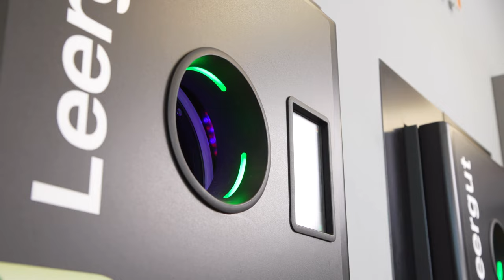Pivexin Technology Sp. z o.o. film wizerunkowy wersja w języku angielskim.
Pivexin Technology to firma specjalizująca się w konstrukcji i wszechstronnym wyposażaniu wielu branż przemysłu. Dodatkowo prowadzimy doradztwo i wsparcie techniczne. Główne pole naszej działalności to dystrybucja i sprzedaż produktów Klientom zajmującym się produkcją. W praktyce często oznacza to tworzenie i odkrywanie dla nich nowego rynku. Dostarczamy naszym odbiorcom nie tylko same produkty ale również doświadczenie, wiedzę i wizję, angażując się we współpracę od samego początku aż do zakończenia projektu. Nasze możliwości pozwalają na dostarczenie kompletnego rozwiązania lub nawet poprowadzenie całego projektu. Wysokie kompetencje naszego działu technicznego gwarantują sprawne wdrożenie oraz serwis. Dział logistyki zapewnia natomiast terminowość i bezpieczeństwo dostaw.